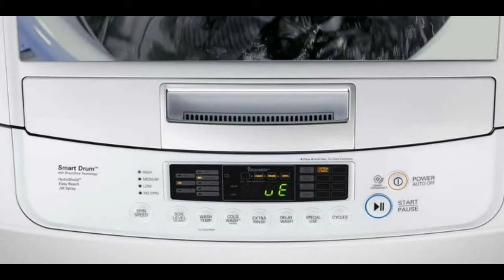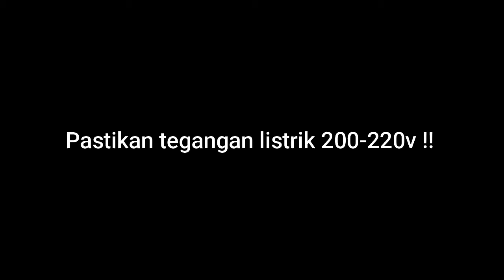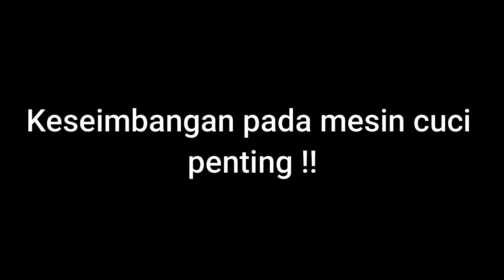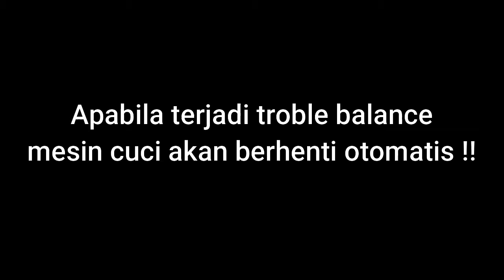3 POIN PENTING AGAR MESIN CUCI AWET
3 POIN PENTING AGAR MESIN CUCI AWET

kali ini saya akan membahas tentang mesin cuci yang mudah rusak.
kenapa mesin cuci mudah rusak, dan bagaimana cara mengatasinya agar mesin cuci tidak mudah rusak,
kali ini saya akan membagikan 3 poin penting agar mesin cuci anda awet,
agar mesin cuci tidak mudah rusak,

ariyanto0601 a0601
Terima kasih